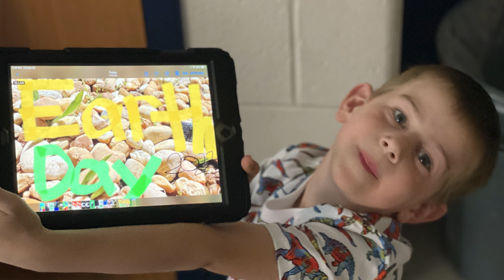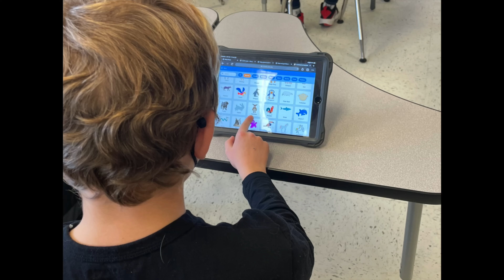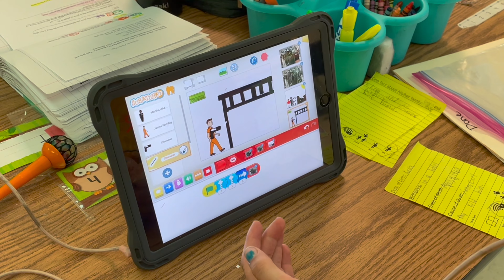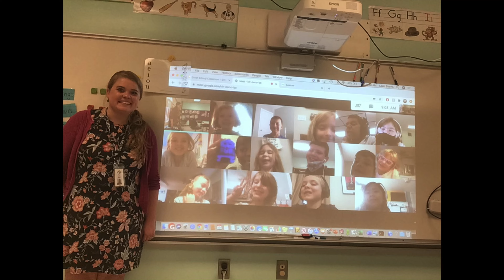Goochland Elementary School - Apple Distinguished Schools